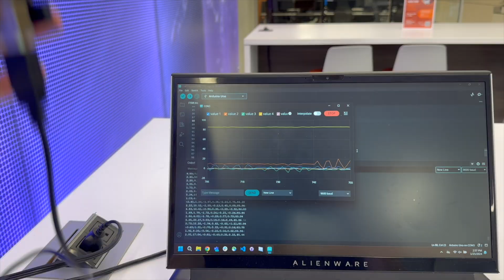Hovering A Model Rocket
I have no idea what im doing, watch me try and hop a model rocket